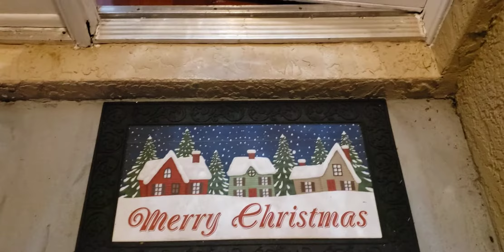dia de galletas 🍪!